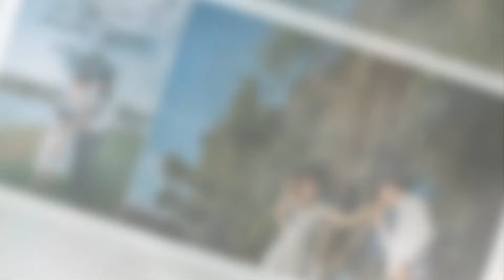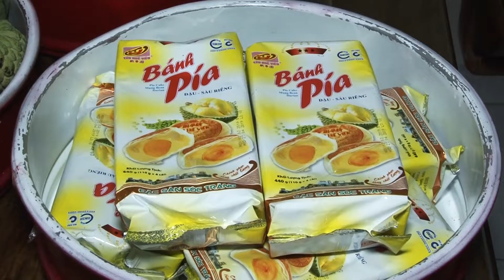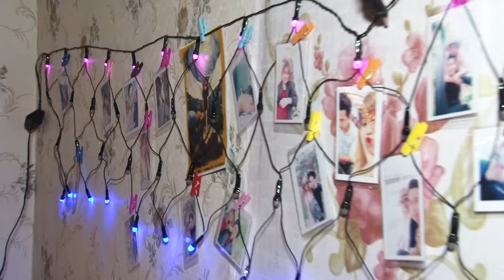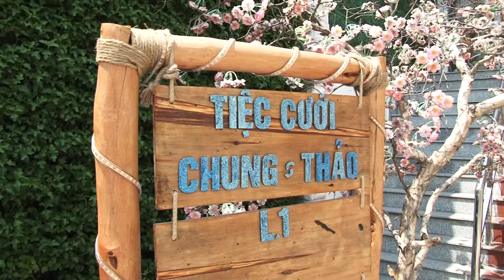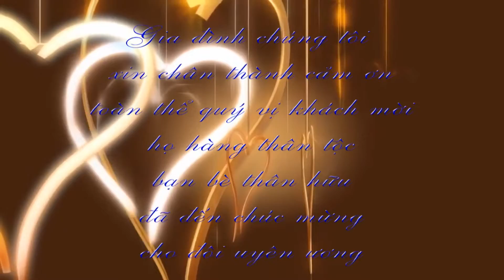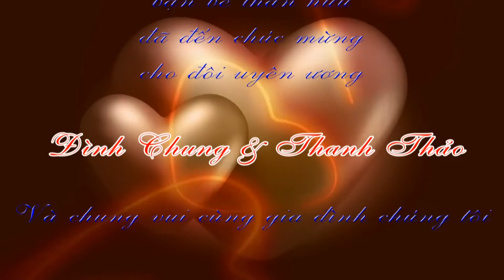Wedding Đình Chung & Thanh Thảo - 11.03.2019